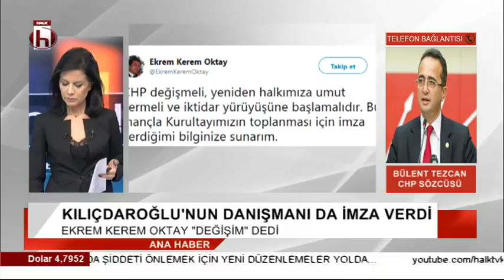İmza toplanırsa Kılıçdaroğlu aday olmayacak mı? / Bülent Tezcan yanıtladı